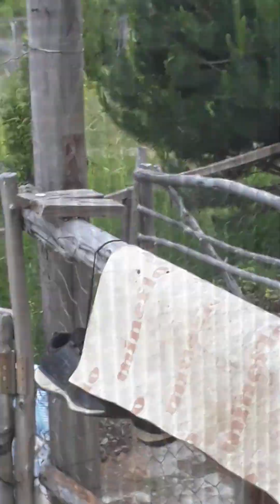Gezgin Hatun Köyde